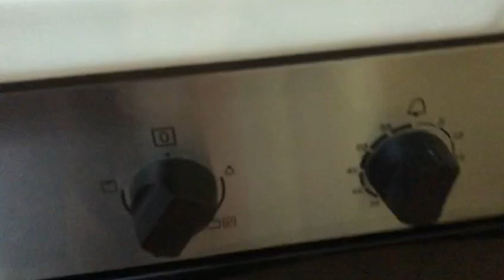Keni harruar te beni darken? Nje pasta sfolja dhe patate ne pak min shpetuat...